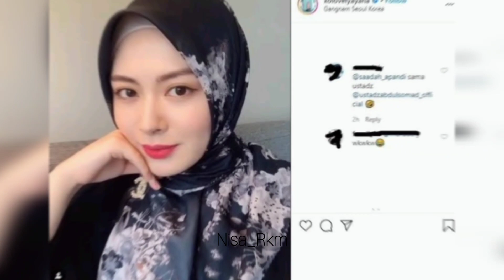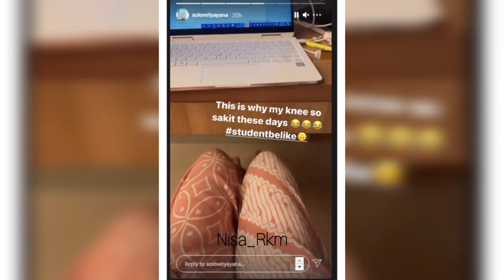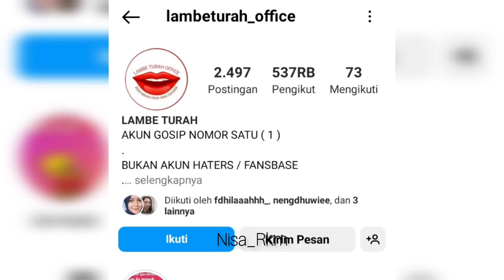TAK DISANGKA!! AYANA MOON DIJODOHKAN DENGAN USTADZ ABDUSSAMAD TANGGAPAN NETIZEN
Sempat Dijodoh-Jodohkan Netizen, Ayana Moon Justru Curhat Sakit Disaat Ustaz Abdul Somad Memutuskan Menikahi Fatimah Az Zahra. Ayana Membocorkan Kalau Ia Baru Memeriksakan Diri Ke Klinik. Sakit Apa?